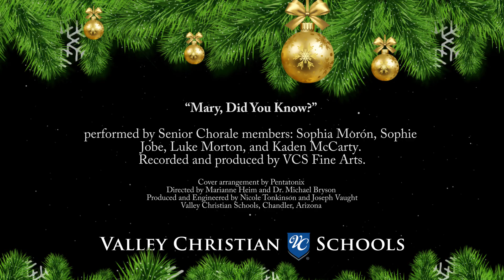"Mary, Did You Know?" - Valley Christian Schools (Chandler, AZ)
Enjoy this rendition of “Mary, Did You Know?” performed by Senior Chorale members Sophia Morón, Sophie Jobe, Luke Morton, and Kaden McCarty.
Recorded and produced by VCS Fine Arts.
Directed by Marianne Heim and Dr. Michael Bryson.
Produced and Engineered by Nicole Tonkinson and Joseph Vaught.
Cover arrangement by Pentatonix.